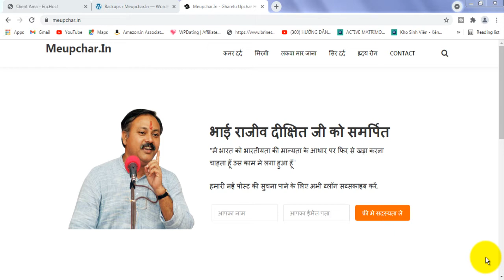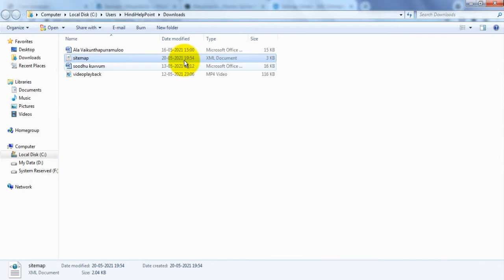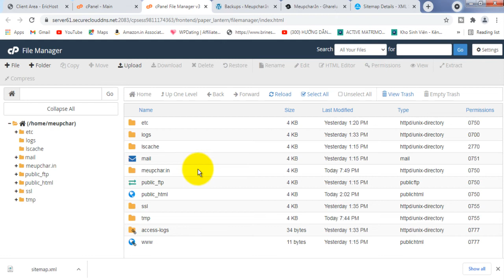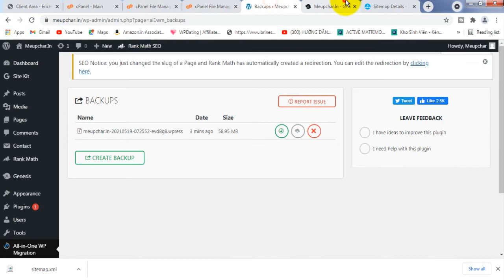Sitemap error in google search console | 100% Problem Fixed | rank math sitemap error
Topic - Sitemap error in google search console | 100% Problem Fixed | rank math sitemap error

          ◼️ Website Migration

India’s Best Web Hosting Company &  Special Discount for you